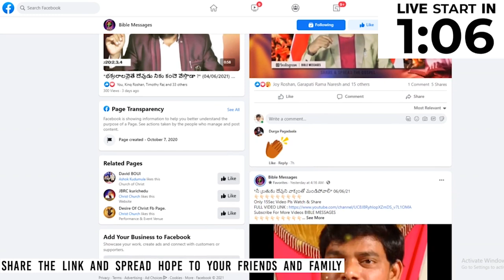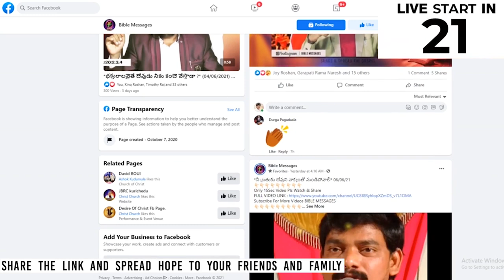ఆత్మ హత్యల పేరుతో మనుష్యుల ప్రాణాలను హరిస్తోందెవరు ? | Dr.E.Santhosh Kumar | BIBLE MESSAGES